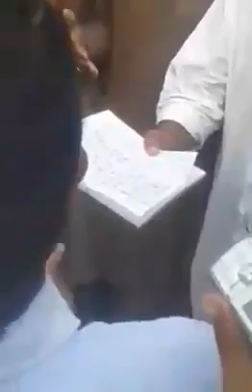Sayed haider shah 2018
Sabir ali